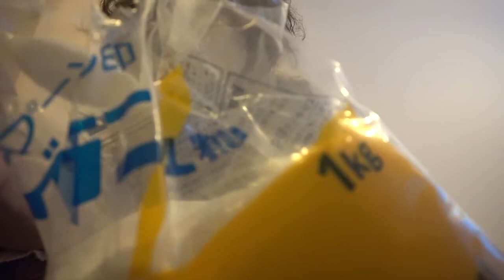牛のエサ前半